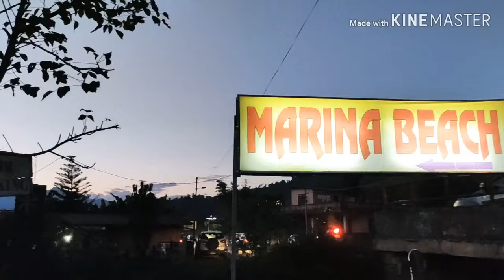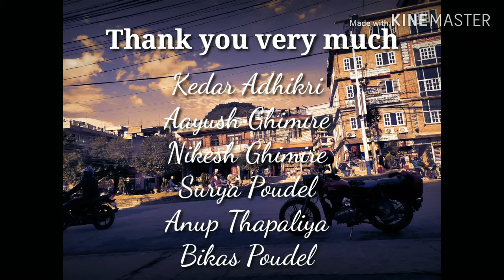Pokhara trip vlog